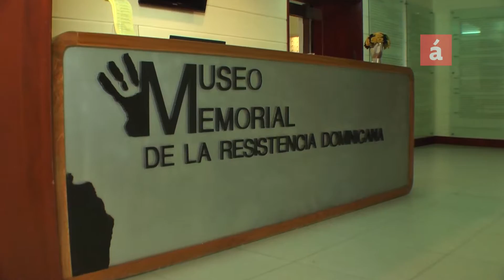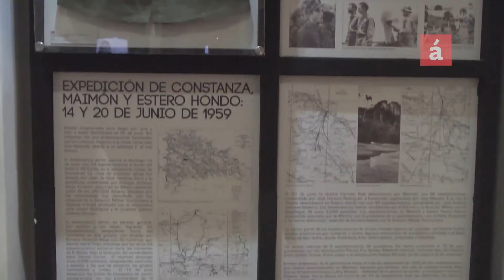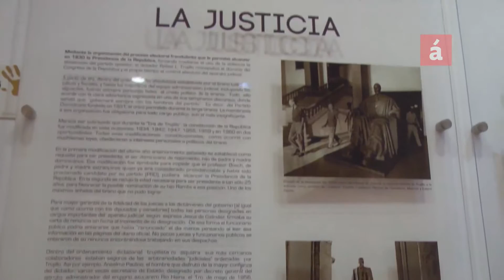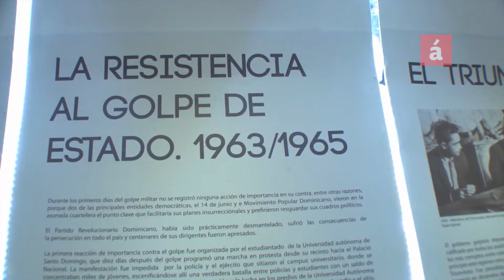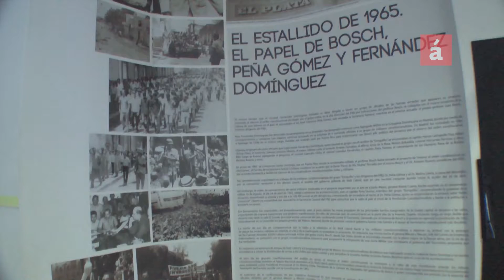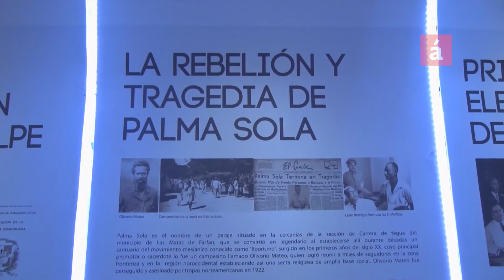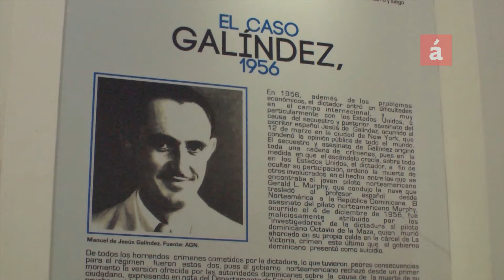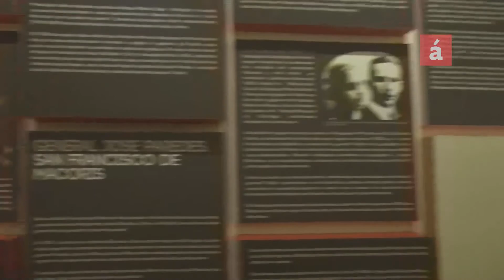Y tú... Qué dices? - Entrevista con Luisa de Peña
La directora del Museo la Resistencia explica las diferentes propuestas que existen para la creación de una Comisión de la Verdad y cuál es la posición del museo respecto al tema.